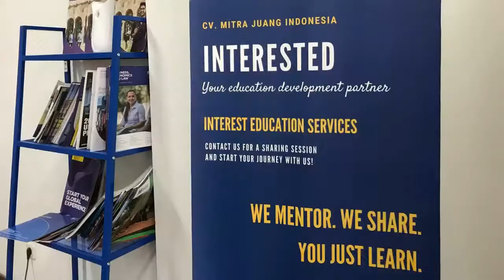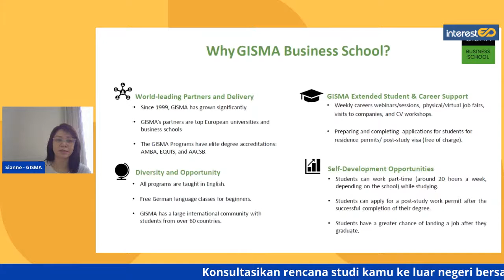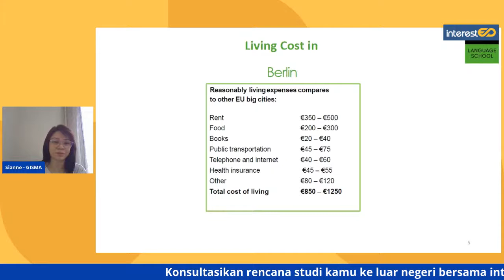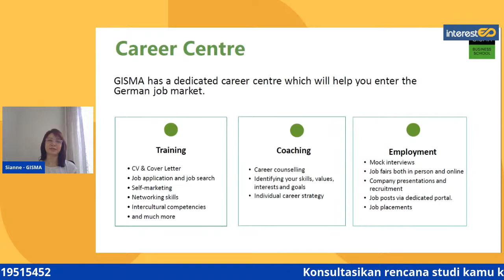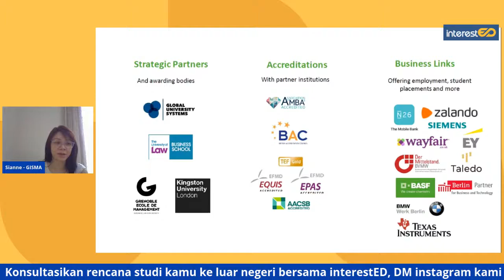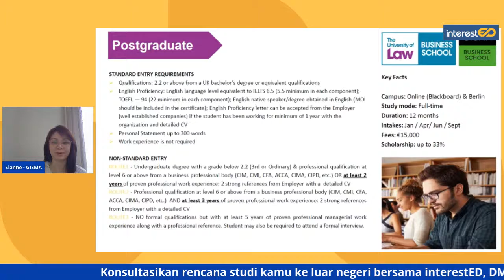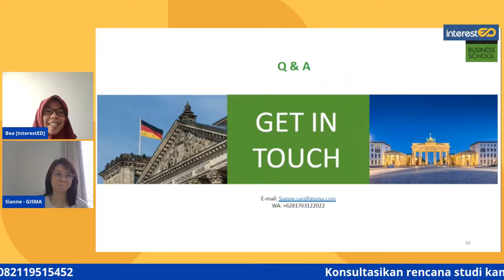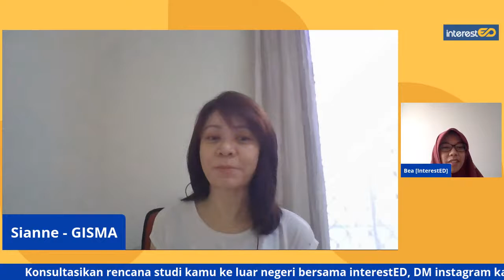STUDY IN GERMANY? Why Not?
Ingin studi di Jerman?

Gimana sih caranya agar bisa belajar dan tinggal di Jerman?

Mau tau info seputar tinggal, sekolah, dan bekerja di Jerman?

Atau kesempatan untuk belajar di Jerman tapi mendapatkan gelar dari UK?

Ssst... tau nggak sih kamu tetap bisa loh, sekolah di Jerman walaupun tidak bisa berbahasa Jerman!